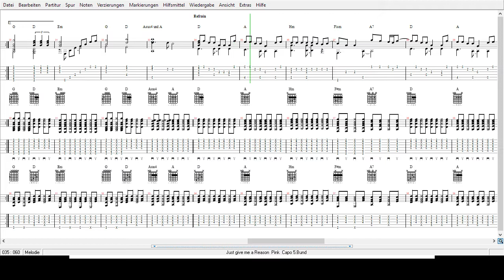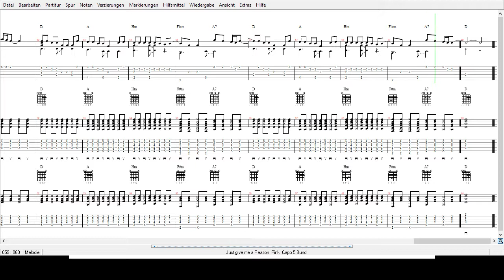Pink - Just give me a Reason